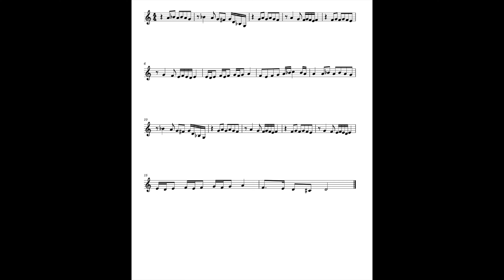HANİ BÜKLÜM BÜKLÜM KEMAN NOTALARI